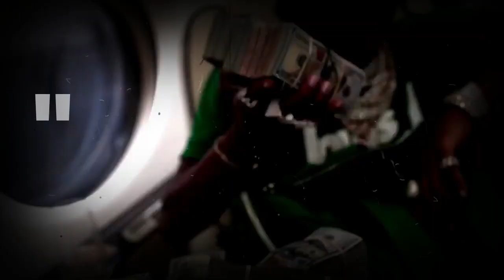[FREE]lil baby type Beat "MOVES"​ ​LIL DURK type beat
This beat is free for non-profit use. If you use it, you must credit me (prod.NON MAJOR). For profit purposes please purchase a lease.